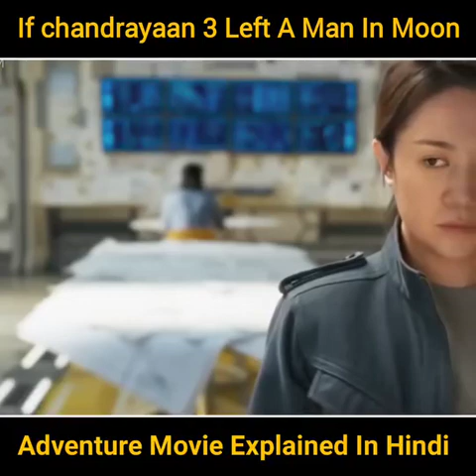scienceexperiment movie fiction trending trend movie god